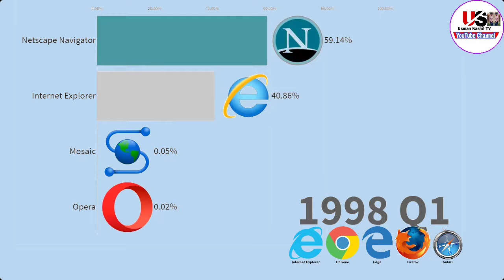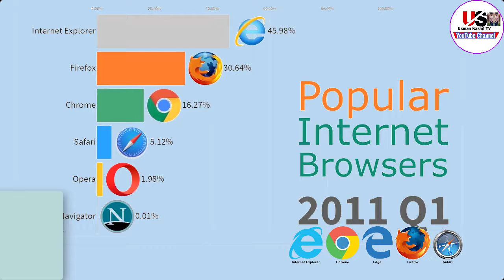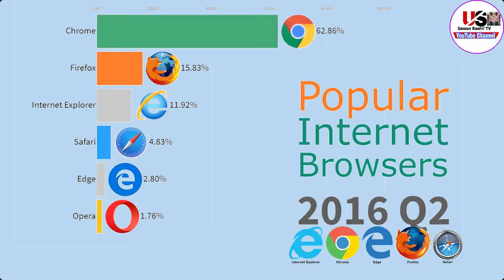Most popular browsers from 1996 to 2019||Usman Kashif Tv